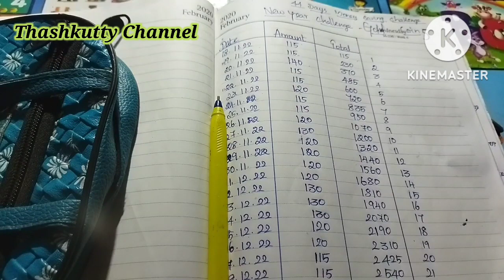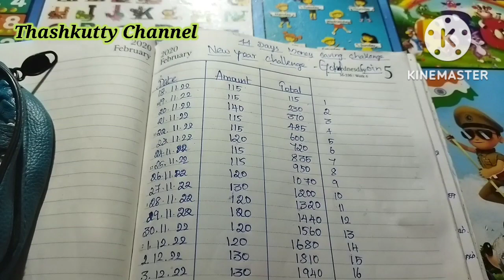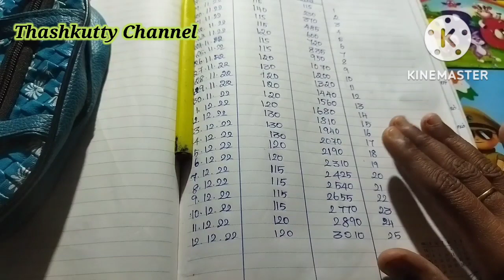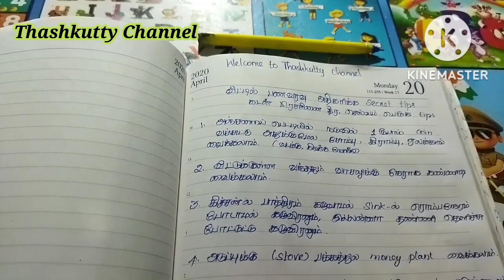பணம் எப்பவும் கையில் இருக்க, கடன் பிரச்சினை தீர சில Secret Tips